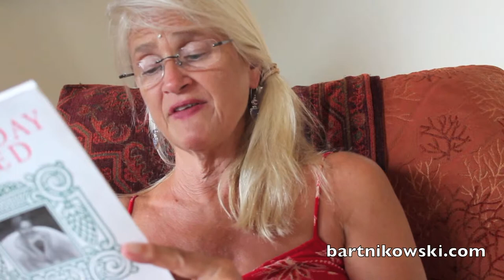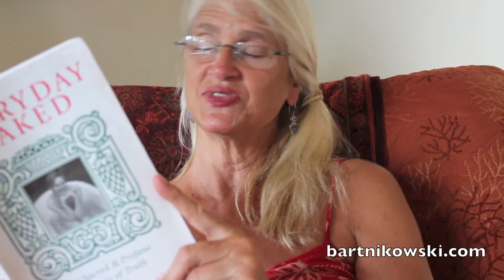Everyday Naked, Sacred and Profane Morsels of Truth HD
True Stories of Sex Soul and Self-employment from Silicon Valley, down the street from Steve Jobs. Check it out.

Reading the chapter, Wedding From Hell, yes people the true tale of how this happened.

Editorial Reviews

"Along the lines of Virginia Woolf-but in an irreverent voice akin to that of Annie Lamott." -- Palo Alto Weekly, November 1998

"An Erma Bombeck for the '90s" -- San Francisco Chronicle, December 18, 1998

"Her motto is: living out loud and laughing is the prescription to life's monsoons. With such a delicious philosophy how do we dare pass up Everyday Naked? The cover photograph is worth the $12.95 just by itself." -- Palo Alto Daily, October 1998

"Raw emotion, a great read!" -- Library Journal, October 1998

"She writes much more frankly than Erma did about things like sex and flirting. It is candid and edgy." -- San Jose Mercury News, June 20, 1999